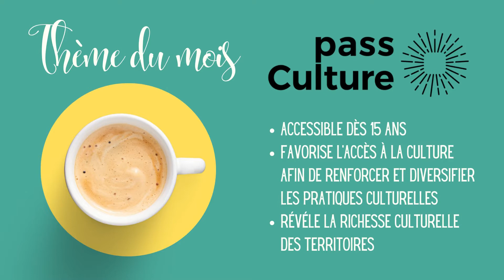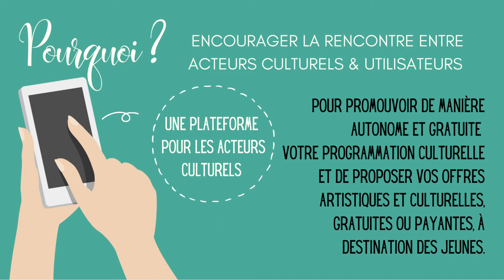Café C Nous | Episode 6 (version virtuelle)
INVITATION
Café C Nous (version virtuelle)

Culture C Nous vous invite au CAFE C NOUS | EPISODE 6.
Les Café C Nous sont des cafés rencontres virtuelles qui permettent de garder le lien avec les acteurs culturels vosgiens et aborder différentes thématiques.

Votre animatrice Culture C Nous vous donne RDV pour échanger autour d’un thème, discuter librement, poser des questions, partager, parler de votre expérience, collaborer, inspirer...
Ces rencontres virtuelles sont un prolongement de votre plateforme collaborative Culture C Nous.

Thème du mois de mars
Le Pass Culture
o Présentation du Pass culture
o Les acteurs culturels & l’appli pro à leur disposition
o Questions & Réponses

Nous vous expliquerons comment le Pass culture peut vous aider à promouvoir de manière autonome et gratuite votre programmation culturelle à destination des jeunes. Une démo de l’interface sera également prévue.

Ce Café C Nous de mars s’adresse à tous les acteurs vosgiens :
- Arts vivants (cie de théâtre, danseurs, musiciens, …)
- Arts visuels (artistes-plasticiens, photographes, …)
- Lecture publique & livres (bibliothèques, auteurs, …)
- Patrimoine
- Cinéma & audiovisuel

En présence de :
Sarah LANG, Chargée de développement territorial Grand Est, Pass Culture

Date : jeudi 31 mars 2022
Horaires : 9h30 - 10h30

Inscrivez-vous dès maintenant via le formulaire en ligne

Inscription possible jusqu’au lundi 28 mars à minuit.
Les cafés rencontres se feront en visio sur Microsoft Teams (téléchargeable et gratuit). Le lien de participation sera envoyé par mail en amont.

Merci de votre participation !